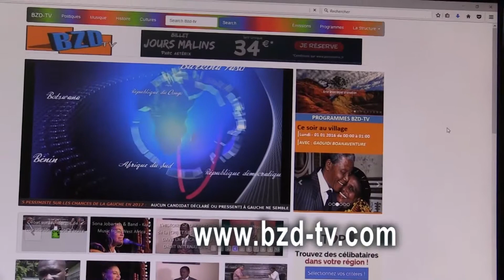Agence GLOUZILET : BZD-TV / EDITION SPECIALE N°5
La France peut-elle vraiment se passer d’une politique africaine, comme l’a affirmé Emmanuel Macron, à Ouagadougou le 27 novembre dernier ?

Le président français a beau être d’une génération qui n’a jamais connu l’Afrique comme un continent colonisé, mais il ne peut malheureusement se soustraire du lourd passé qui conditionne encore les relations entre la France et ses ex-colonies.

Dans cette analyse, Ben Zahoui-Dégbou, jette un regard sur les relations complexes entre la France et ses anciennes colonies  qui ont justement, pour fondation la Françafrique.